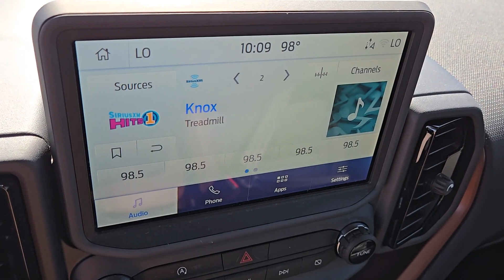2024 FORD BRONCO_SPORT OUTER BANKS Henderson, Boulder City, Willow Branch, Nelson NV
New 2024 FORD BRONCO_SPORT OUTER BANKS available at Gaudin Ford located in 6625 West Roy Horn Way, Las Vegas, NV, 89118.
Stock#: 24T1272 - VIN#: 3FMCR9C62RRF23584